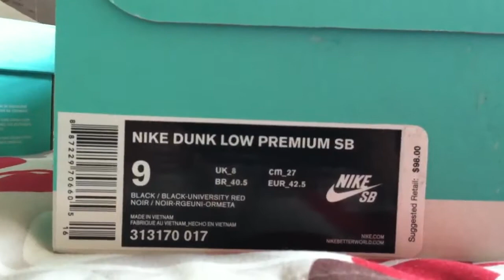Nike Dunk Low Premium SB "snake eyes"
The quality is on point,sick shoe